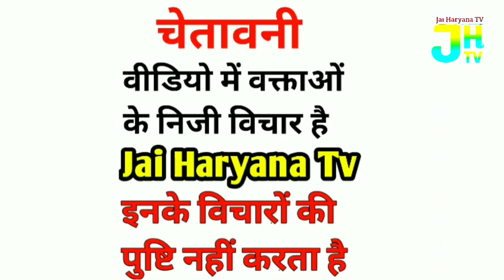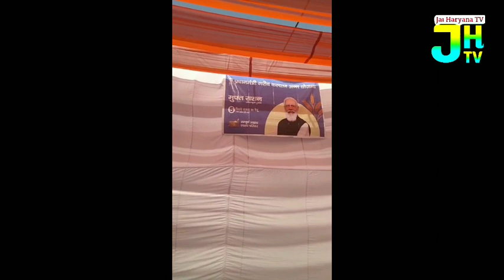सफीदों विशाल रैली का विशाल नज़ारा, हजारों की संख्या में कुर्सियां ही कुर्सियां.. |jai Haryana tv